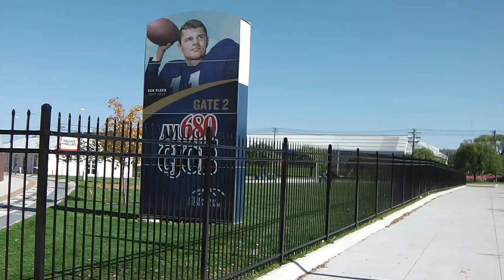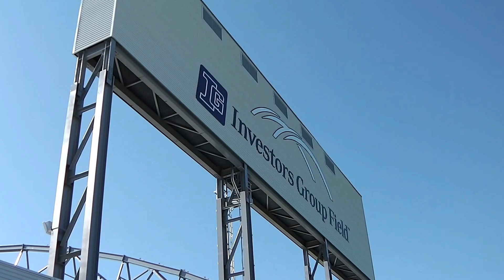NEW Blue Bombers Stadium | Investors Group Field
The Winnipeg Blue Bombers are a professional Canadian football team based in Winnipeg, Manitoba. The Blue Bombers compete in the Canadian Football League as a member club of the league's West division. They play their home games at IG Field. (Wikipedia)